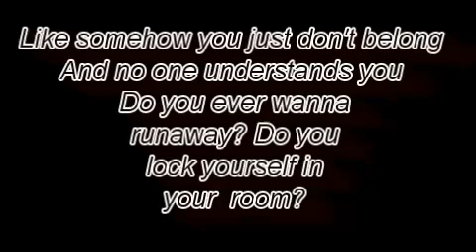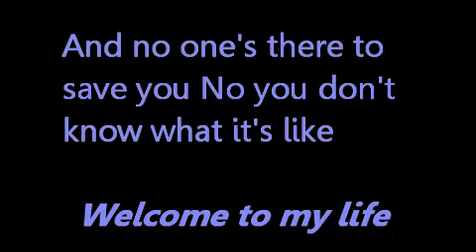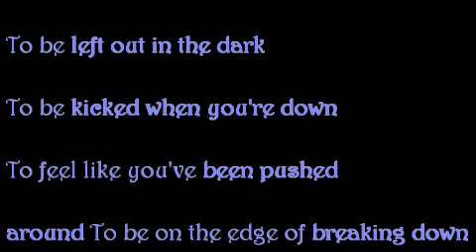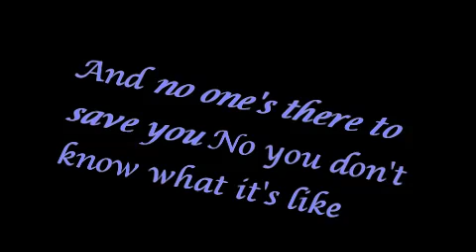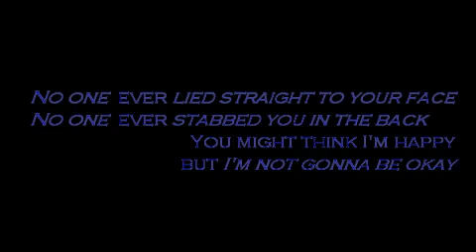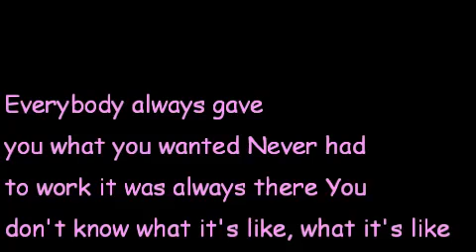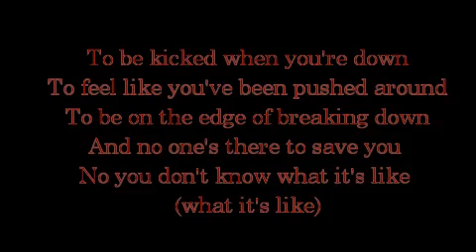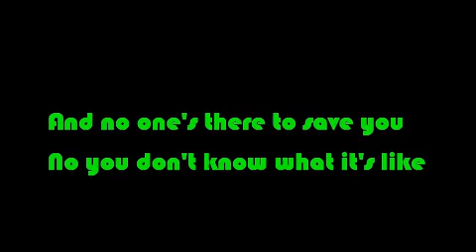Simple Plan - Welcome To My Life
I'll try to add a HD version in the future. Don't own this song.